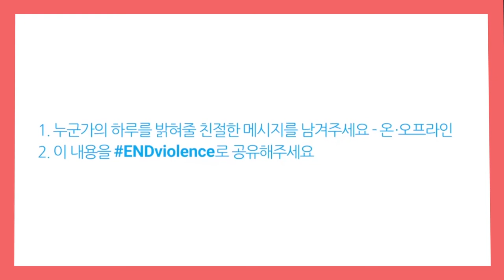Entrevista a Fio Soria de Bangtan Boys Argentina (BTS Argentina)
¡Feliz aniversario ARMY! 💗

Por el 8° cumpleaños del fandom de BTS, hablamos con Fiorella Soria, encargada de llevar adelante una de las fan bases más importantes en la Argentina.
Fio nos habló de todo: sobre qué significa BTS para ella, de la relación que tiene ARMY con el grupo y, además, del proyecto que están llevando a cabo junto a UNICEF Argentina, el cual está respaldado por el Centro Cultural Coreano.

Nosotros nos vemos en el próximo vídeo, ¡te dejo muchos besitos! 😘